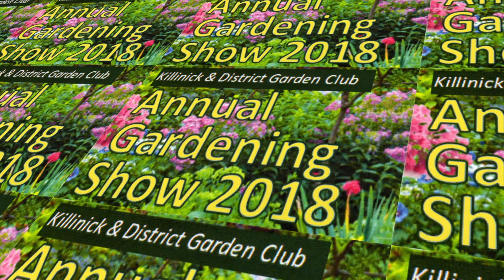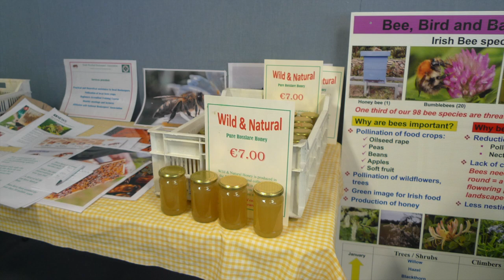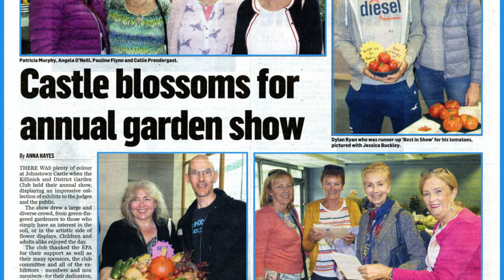Killinick Gardening Show 2018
Final garden show of the Killinick & District Garden Club at the EPA at Johnstown Castle on September 9th, 2018.